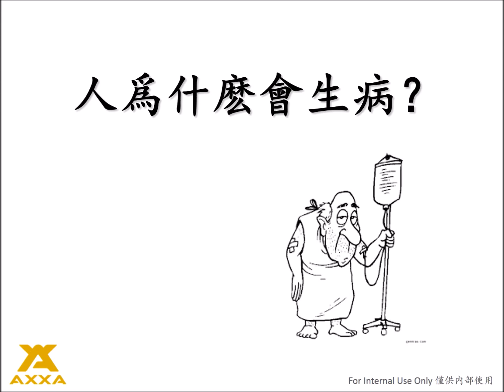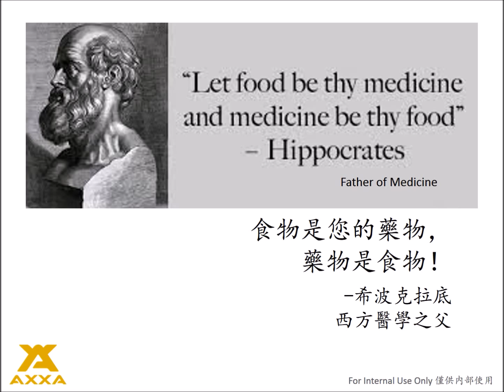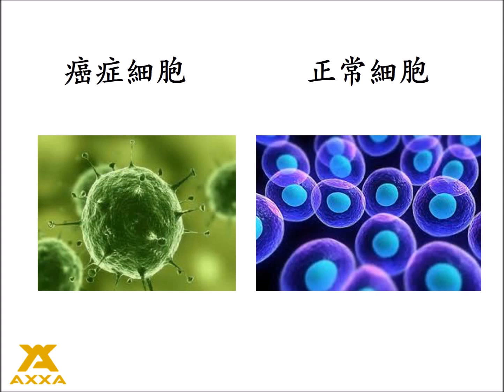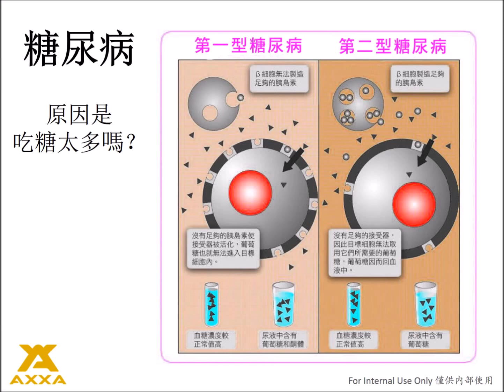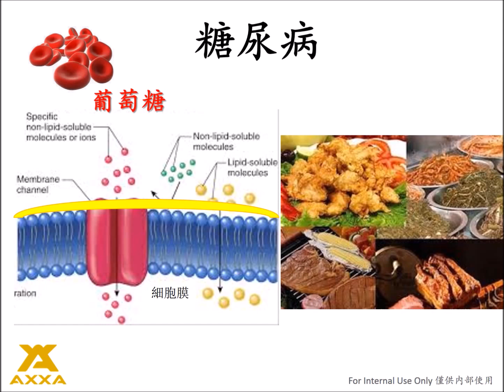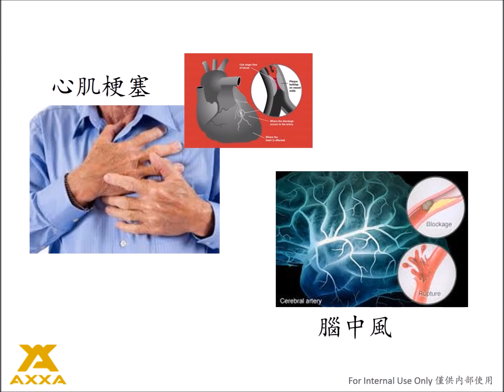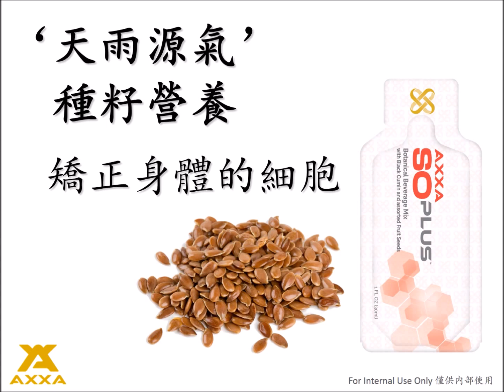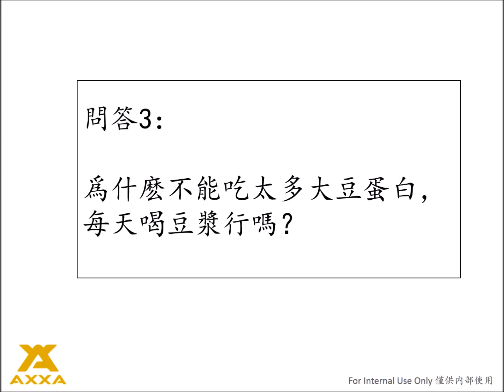人爲什麽會生病